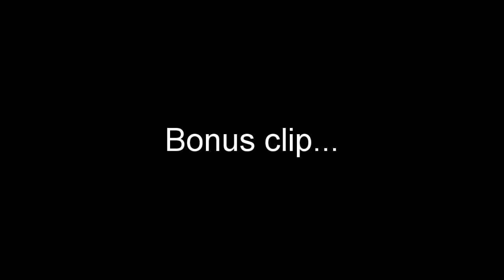Ranjit (Marshall Manesh) Being the Best Side Character | How I Met Your Mother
"That is great. Can you help me get a driver's license?"